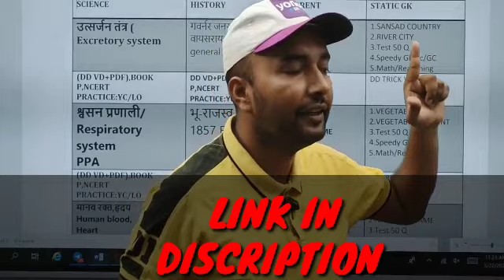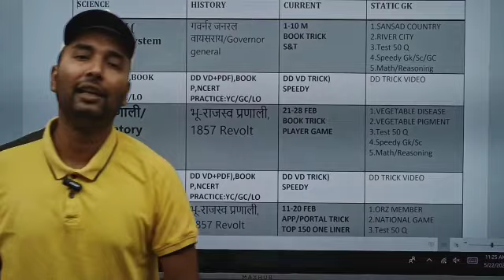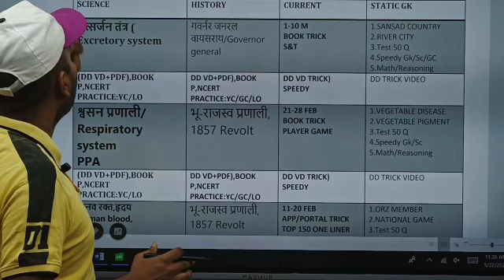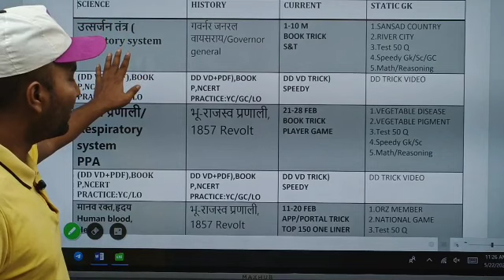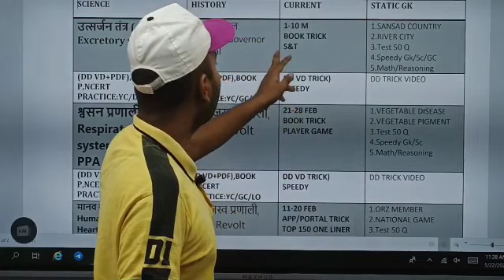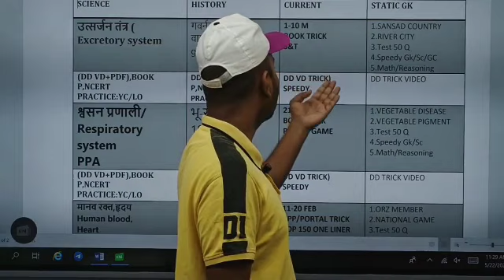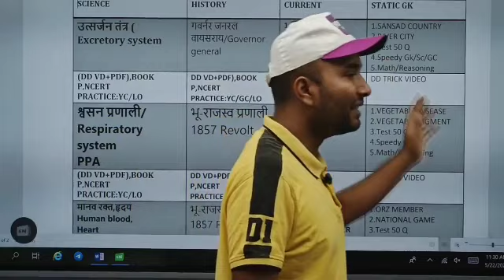Bihar Daroga Best Class || Bihar Daroga New Vacancy || Routine No 8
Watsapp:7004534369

Telegram Name:
dosedream